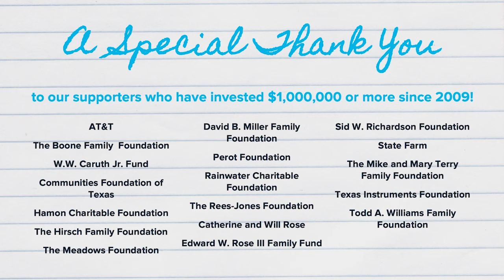Teach For America DFW's 10th Anniversary - Event Highlights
Thank you to everyone who celebrated 10 years of impact with us on February 28, 2019!